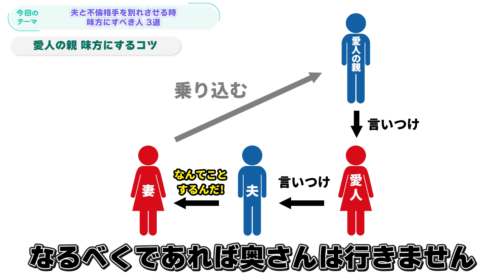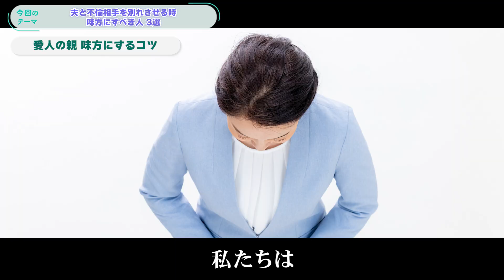夫と浮気相手別れさせたいなら、この人に協力してもらうべき！！3選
✅カウンセリング方法のご案内

お住まいの地域で受けられるのか不安という方も多いかもしれません。
ご安心ください。あなたのご状況に合わせた 3つの相談方法をご用意しています！

📍 カウンセリング方法は3つから選べます
🔹 Aコース（Zoomオンライン相談）：全国どこからでも、自宅で安心して相談可能
🔹 Bコース（電話相談）：気軽に相談できる、1時間の電話セッション
🔹 Cコース（対面相談）：全国7カ所のサロンで、直接相談（秘密厳守）

⬇️夫婦問題カウンセリングはこちらから⬇️
岡野あつこをはじめとする夫婦問題のプロたちが、あなたの悩みを解決します。

🚨 離婚相談救急隊とは 🚨

世の中で初めて離婚カウンセラーを創りだした、岡野あつこが「幸せ」にとことんこだわった相談サービスです。
創業34年・40000件の相談実績から導き出した『本当の幸せ』を見つけ出せる、プロのカウンセラーチームです。

⬇️カウンセリングで人生が変わった人の声⬇️
実際に相談をされた方がどんな悩みを抱えていたのか、カウンセリング後にどう変わったのかを詳しくご覧いただけます。

無料相談LIVE告知、出版情報も🎵

あなたの経験が価値になる！
今話題の職業「離婚カウンセラー」になる方法を余すことなくお伝えします！

⭐️岡野あつこの最新刊⭐️

✅なぜ「妻の一言」はカチンとくるのか? 夫婦関係を改善する「伝え方」教室 (講談社+α新書)

📱 各種SNSもチェック！

■岡野あつこ　Okano Atsuko

夫婦問題研究家、公認心理師
離婚カウンセラー
ＮＰＯ日本家族問題相談連盟理事長

■略　歴
自らの離婚経験を活かし、夫婦の問題に悩み苦しむ人を一人でも多く救いたいという思いから、離婚カウンセリングという前人未踏の分野を確立。
34年間で4万件以上の相談を受け、修復も含め、数多くの夫婦問題を解決に導いてきた。現在は後進の育成にも力を注ぎ「離婚カウンセラー養成講座」を運営。

1976年　立命館大学　産業社会学部卒業
1991年　岡野あつこの離婚相談室　設立
1993年　バツイチネットワーク　カラットクラブ運営開始
2001年　特定非営利活動法人　日本家族問題相談連盟　設立
2001年～　離婚カウンセラー養成講座
2004年～　AZCOブライダルサロン　開設
2009年　立教大学大学院　21世紀社会デザイン研究科博士課程 前期課程　修了
2010年　マリッジカウンセラー養成講座
2018年～ 目白短期大学非常勤講師
2020年   一般社団法人離婚相談連盟
2022年   公認心理師